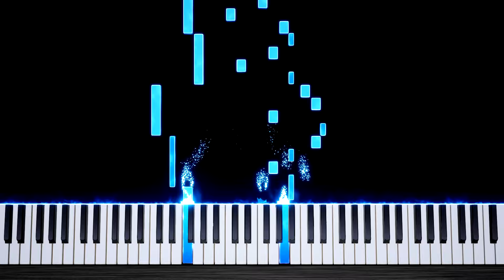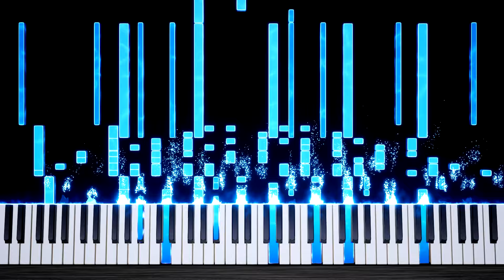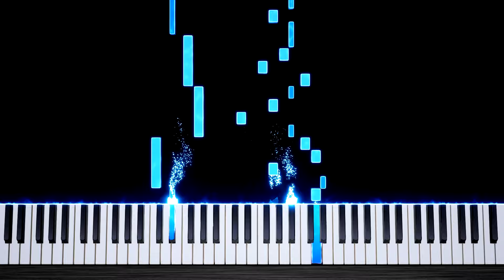EIFFEL 65 - BLUE - IMPOSSIBLE PIANO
Info: Blue (Da Ba Dee) is a song by Italian music group Eiffel 65. It was first released in October 1998 in Italy by Skooby Records and became internationally successful the following year.[1] It is the lead single of the group's 1999 debut album, Europop.

LYRICS:
And all day and all night and everything he sees is just blue
'Cause he ain't got nobody to listen

I'm blue da ba dee da ba daa
Da ba dee da ba daa, da ba dee da ba daa, da ba dee da ba daa

Blue like my Corvette, it's in and outside